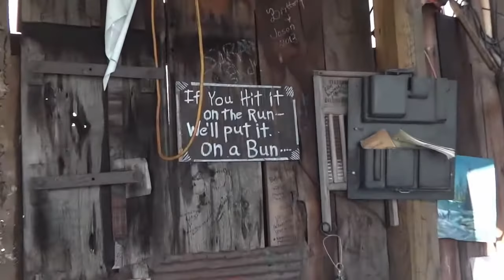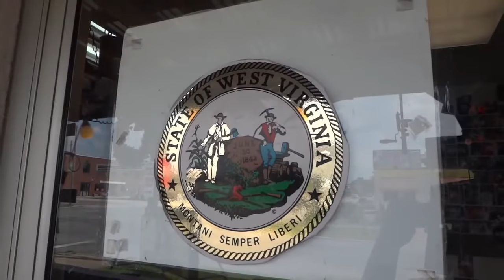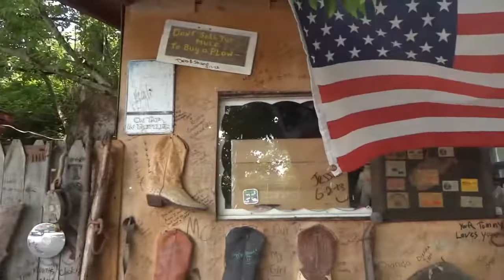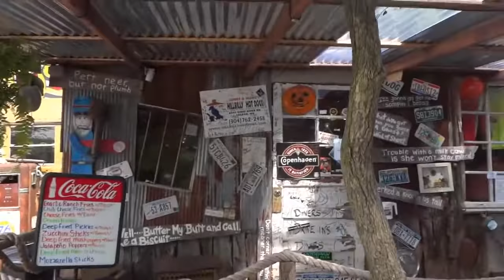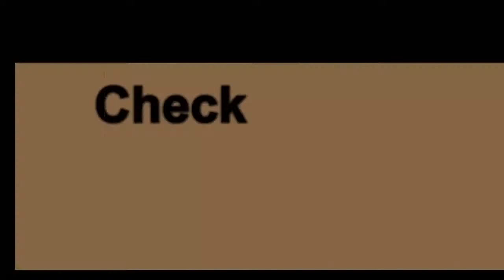A Unique Place: Hillbilly Hotdogs in West Virginia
Very highly recommended by the locals and has 2 locations which the one we actually ate at is the one located in downtown Huntington WV but the main one is in LeSage WV. You have to see this place to believe it. Listed at #15 on the 101 Tastiest Places to Chow Down by Travel Channel and has also been featured on Diners, Drive-ins & Dives. They also have a YT Channel at
I also have posted pictures that we took on my FB